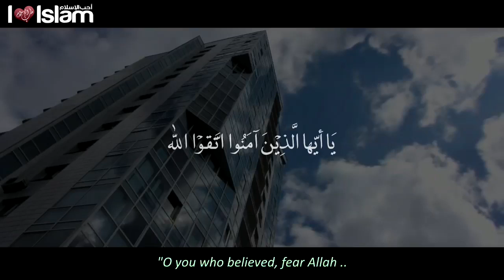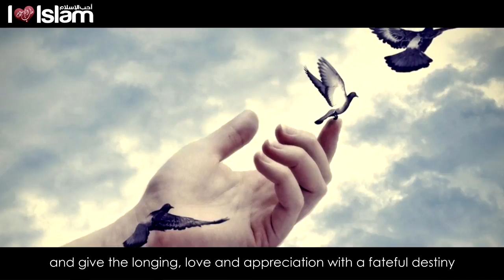Creativity - Talash Peace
► Performance | المُلقي

Saoudi Ali Voice - سعودي علي ڤويس